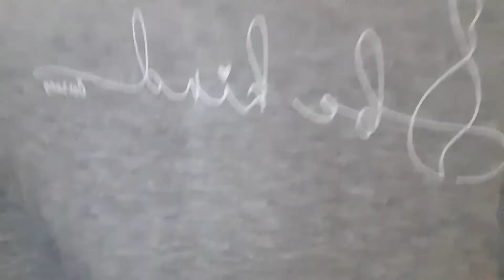Crazy Cat Lady Box Unboxing - March 2021 (Spoiler Very Happy kitties, We Love It)